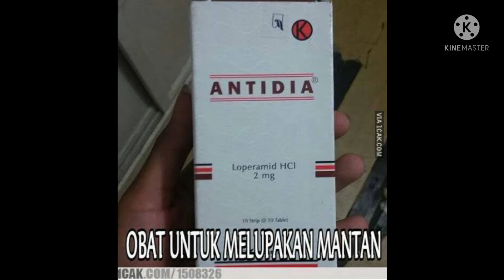Gombalan anak farmasi part 2